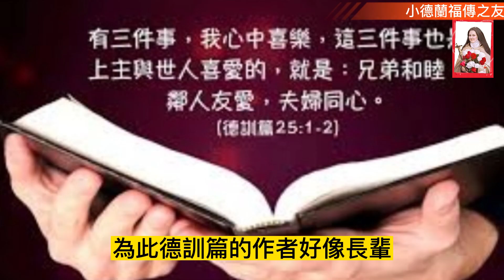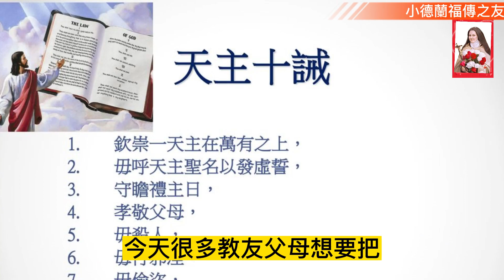天主教#常年期第七周星期一#單數年#德訓篇第1章第1-10節#瑪爾谷福音第9章第14-29節#小德蘭福傳之友#曾慶導神父#讀經反省#2023.2.20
耶穌基督

今天我們開始讀的德訓篇，屬於舊約智慧文學，就是人在處事和宗教生活上應具有和應表現的美德。智慧原屬於天主的本性，由天主發出，而付給愛天主的人，特別包含在梅瑟法律中。為此德訓篇的作者好像長輩教導晚輩一樣勸他的同胞，無論男女老幼，無論在任何環境中，應該以敬畏上主為生活的準則，應该以遵守法律為獲得幸福的穩妥基礎。

今天很多教友父母想要把孩子養育成好的天主教友，但是很失望孩子長大以後拋棄了信仰。有時候這些父母還蠻自責，以為自己在哪一方面做得不夠。其實問題很大一部分是出自我們所身處的文化環境。今天的年輕人面對的挑戰和誘惑是很大的，各種各樣的歪理和意識形態，例如無神主義，理性主義，相對主義，物質主義，享樂主義，等等，都會使我們的年輕人失去人生的價值觀和目的。今天的父母要教育孩子更不容易，自嘆溝通能力不如孩子的手機！

問題根本的症結，是今天福音里耶穌說的，因＂這是一個不信的世代＂，人們不信仰天主了。而敬畏天主是智慧的開端！怎麼樣從小給孩子一個正確的信仰，天主教的信仰，是關鍵的。今天福音里的那個父親求救無門，最後把孩子帶到耶穌跟前就對了。我們也一定要想辦法把我們的孩子年輕人帶到耶穌那裡。今天耶穌強調藉由祈禱和守齋趕走孩子們旁邊的各種各樣的魔鬼。這不是父母為孩子做的小事，而是最重要的事。